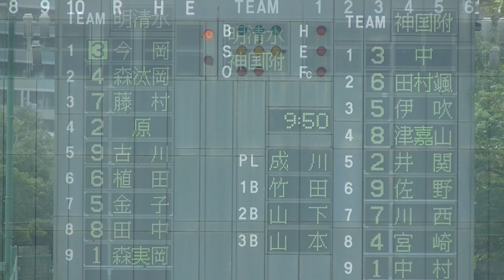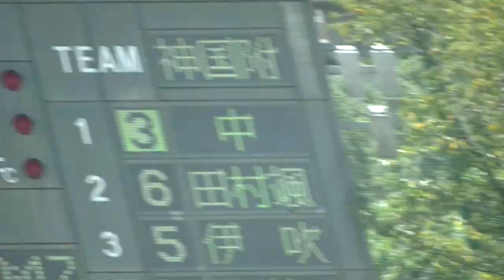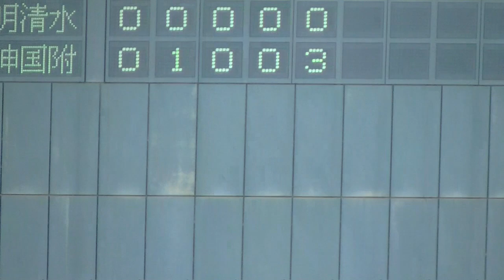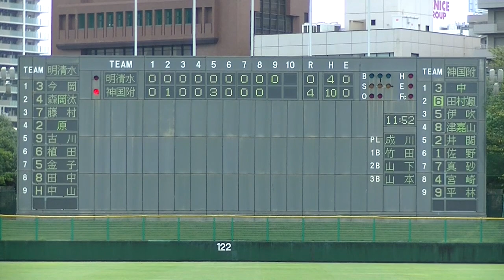【高校野球】神戸国際大附vs明石清水【2023秋季兵庫県大会1回戦】